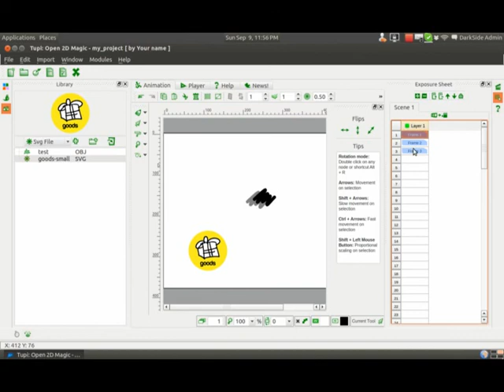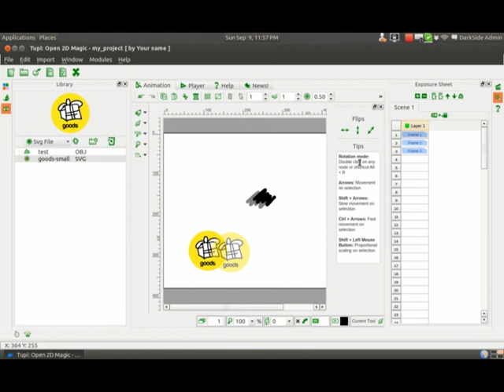TupiTube Desk: Library Example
A very basic example of how to use the TupiTube library module importing different kind of objects (user drawings, svg and raster files).